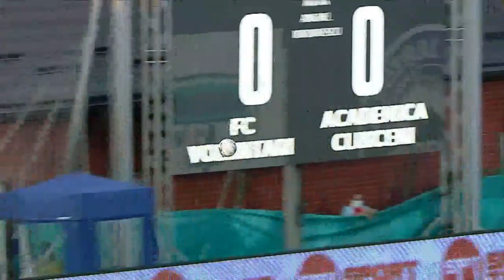REZUMAT | FC Voluntari – Academica Clinceni 1-0 | Etapa 5, Liga 1, 2021 – 2022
A marcat: Pîrvulecu (47, autogol)

Au evoluat următoarele echipe:

FC Voluntari: M. Popa - Ricardinho, Tamaş, Armaş, Al. Vlad - L. Fulop (Tavares '60), Droppa, Raţă (Costin '83) - Marcelo (Achim '83), Nemec (Paraschiv '72), I. Gheorghe (Merloi '72). Antrenor: Liviu Ciobotariu

Academica: Ureche - Fl. Achim, Jutric, Patriche, Pîrvulescu - Moulin, Cascini (Chandarov '76) - Longher, Cioiu, De Amorim (Omoh '65) - Vellios (Dumitrache '76). Antrenor: Ilie Poenaru

Faza cu faza din Liga 1, etapa de etapa, goluri din Liga 1, rezumate din Liga 1. Highlights-urile Ligii 1 din Romania. Goluri FCSB, Dinamo, U Craiova, CFR Cluj, Viitorul ...